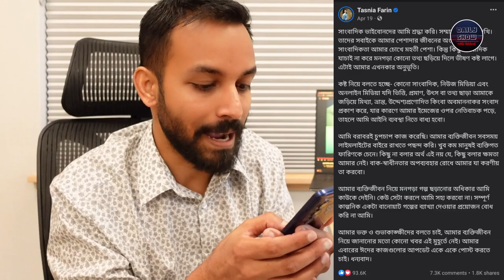580 | ইউটিউবার, অভিনেত্রী, সাংবাদিক, প্রধানমন্ত্রী সবাই মিলেমিশে থাকলে বঞ্চিত হয় দর্শক ও নাগরিক!